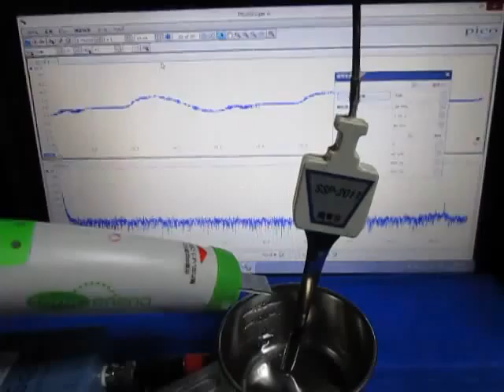超音波実験 Ultrasonic experiment